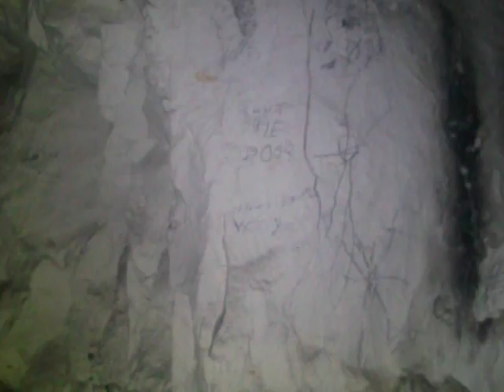CLARENDON HOUSE SCHOOL BOMB SHELTER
clarendon house girls school tunnels and bomb shelter . bigger than i thought !!, great time !!